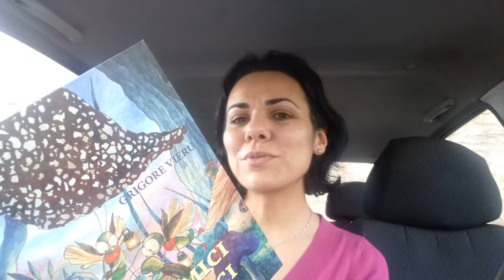Cântarea copilăriei - poezie de Grigore Vieru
Poezie din cartea „Trei mici licurici” - Editura Doxologia